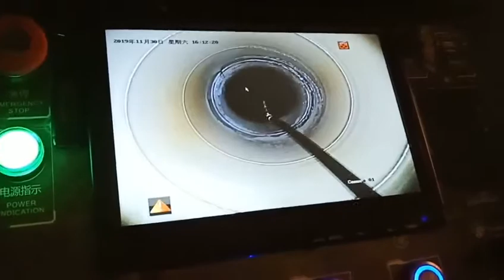KT-926 duct cleaning machine for 50~800mm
Model NO. KT-926 Size of Main engine 440mm*240mm*320mm
Current 7A Cleaning pipe diameter 50mm-800mm
Votage 220v  Speed 0-1400r/min
Power 550W n.w/g.w 35/45kg

Advantage
1,Adjustable speed, suitable for different types of pipe
2,Speed up to 1400 RPM, high speed descaling better
3,Sflexible shaft protection
Soft shaft protection function, soft shaft stuck in the pipe, soft shaft will automatically stop
4,High power motor, can be used with soft shaft with different diameters, duct diameter range 50-800mm
5,flexible shaft with steel sheath.  High temperature resistance, abrasion resistance, strong hardness, can bend.
6,The drive shaft is made of spring made of 65 manganese steel strong torque and can be bent freely
7,forward and reverse rotation design,clean thoroughly

Kt-926 is suitable for dust cleaning inside ducts, central air conditioning ducts, flour mill pipelines, chemical plant pipelines